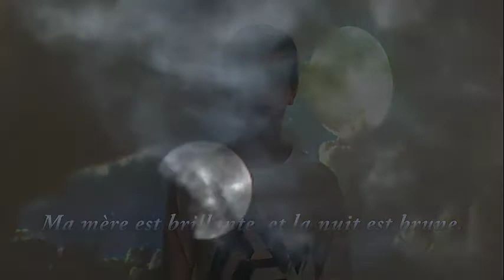"La chanson le rayon de lune" por 2º de ESO (III)